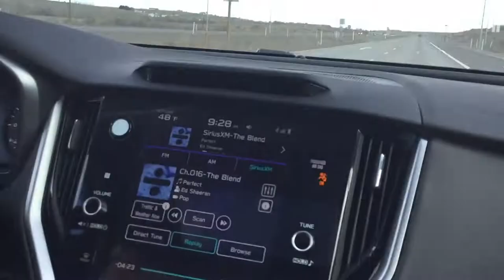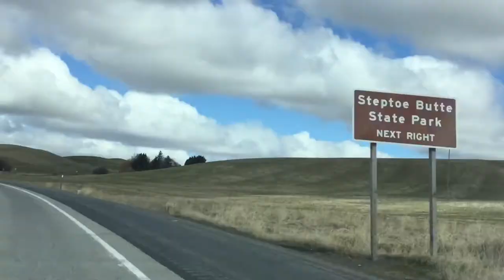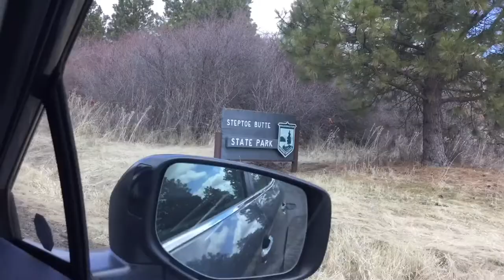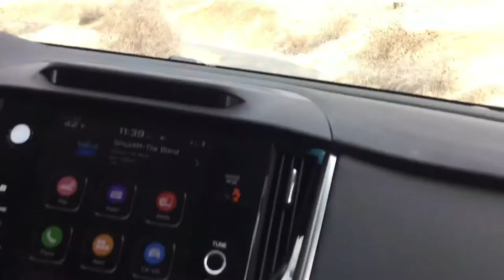Vlog #1 | Relaxing Day at the Historic Davenport Hotel | Enjoying my OffDay | PinaylivinginUSA